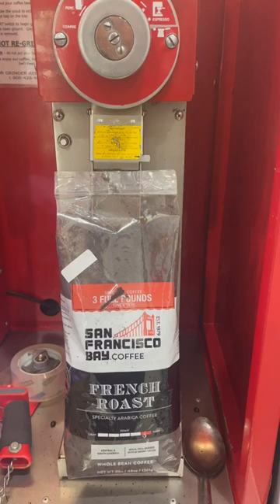Costco Coffee Grinder